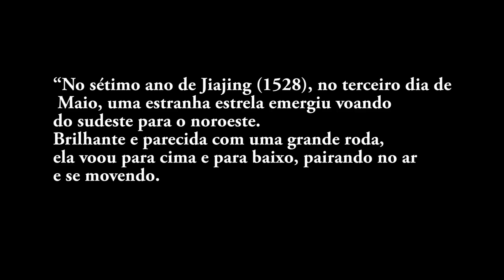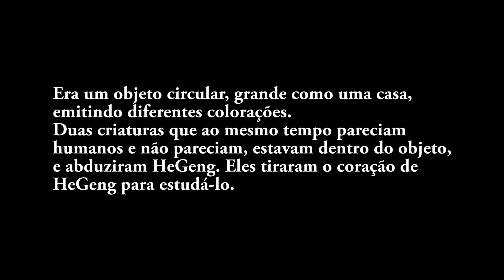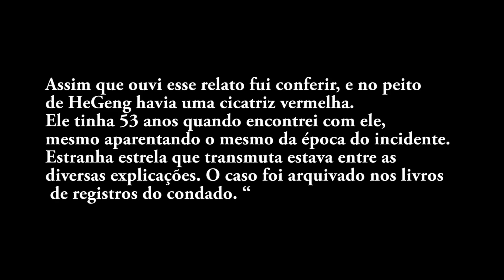ABDUÇÃO ALIENÍGENA EM MANUSCRITO DE 500 ANOS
MANUSCRITO DE 500 ANOS DESCREVE ABDUÇÃO ALIENÍGENA

►Me manda o que você quiser:
CAIXA POSTAL: 2119
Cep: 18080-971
Sorocaba - SP